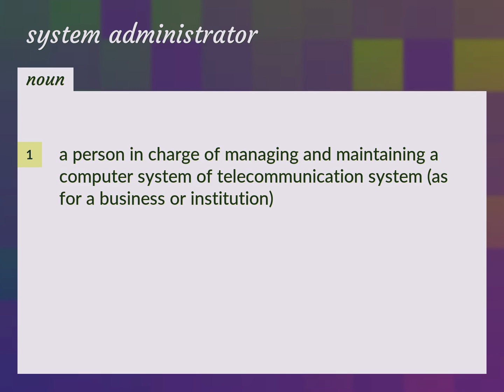System administrator | meaning of System administrator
What is SYSTEM ADMINISTRATOR meaning?